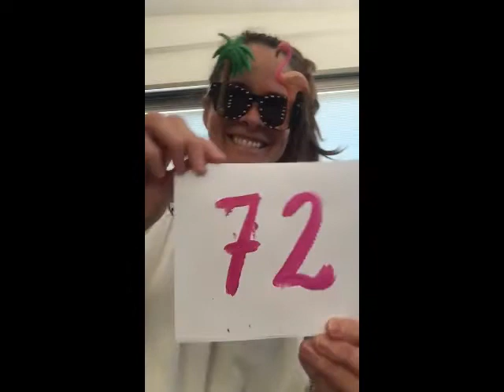Buon Compleanno Marisa